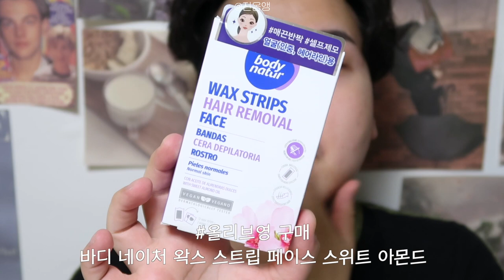셀프(얼굴)왁싱을 해봤다🙊 바디네이처 왁스스트립 수염셀프왁싱후기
면도기, 왁싱샵, 레이저제모가 괜히 있는 게 아니다
오늘의 교훈-까불지 말자, 두 번 다시는 안 속는다..